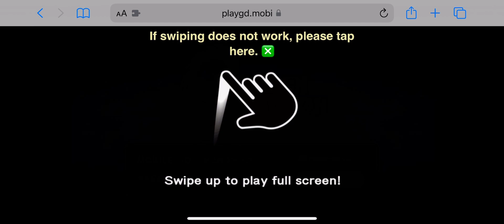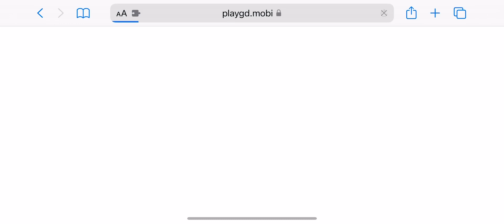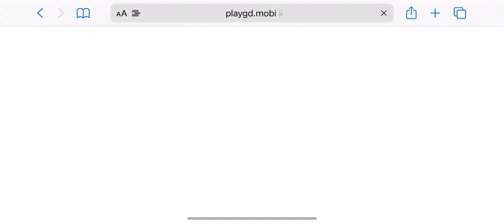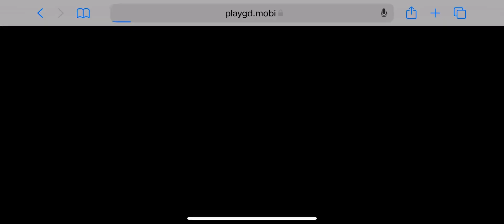It’s better to leave with something than nothing. Lesson learned. I think!!